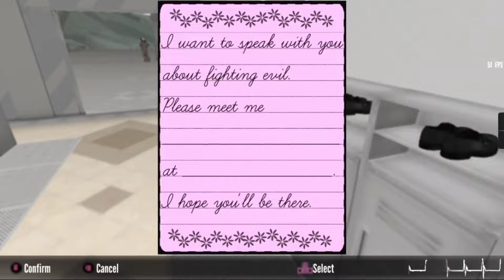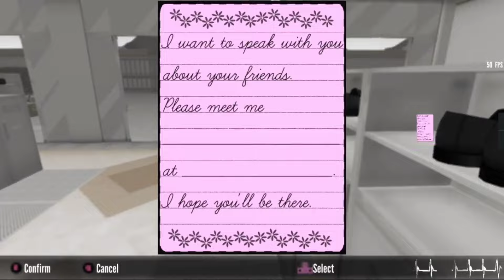Multi-Mission Requested By Commenters #2 & #3 | Yandere Simulator Mission Mode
first mission was requested by @TobbateKunn!
second mission was requested by @chocobanana1189!